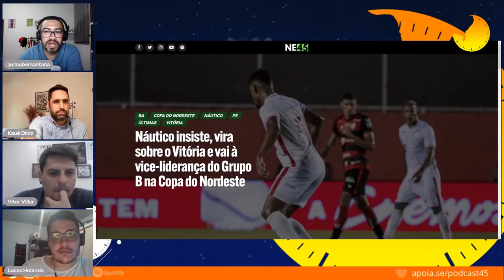DE VIRADA, NÁUTICO VENCE O VITÓRIA POR 3X2 E AGORA É VICE-LÍDER DO GRUPO B DA COPA DO NORDESTE 2023!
Na insistência. Após ficar duas vezes atrás do placar, o Náutico perseguiu os três pontos, venceu o Vitória por 3 a 2 e assumiu a vice-liderança do Grupo B na Copa do Nordeste. Osvaldo e Thiago Lopes marcaram para o Leão. Jean Mangabeira, Railan, contra, e Victor Ferraz garantiram o triunfo alvirrubro.

Corte da live: COPA DO NORDESTE - VITÓRIA 2 X 3 NÁUTICO | LIBERTADORES - DEPORTIVO MALDONADO 0 X 0 FORTALEZA